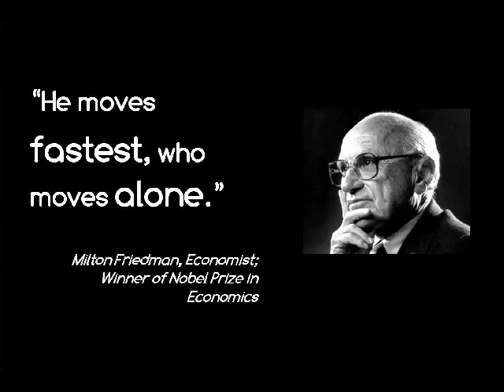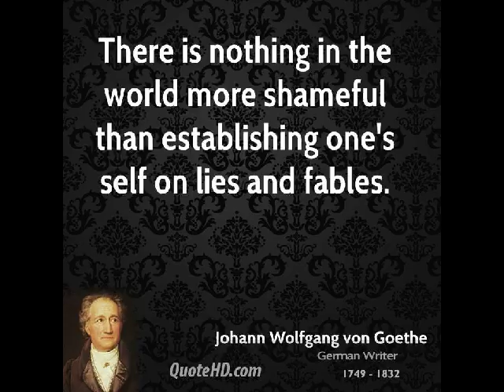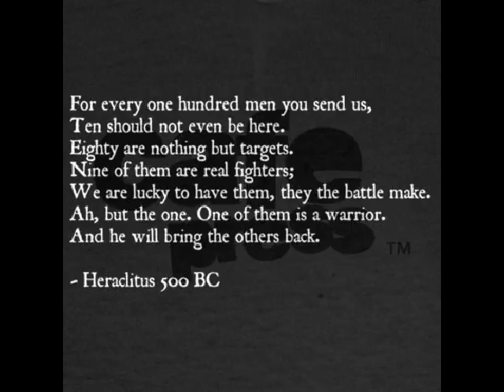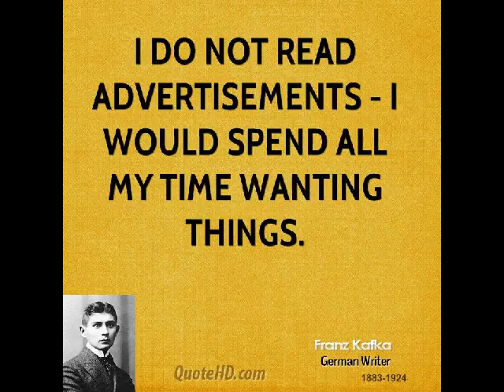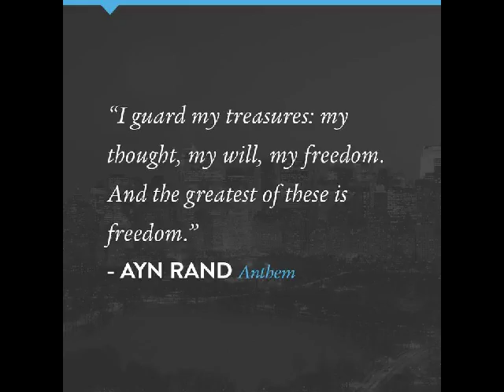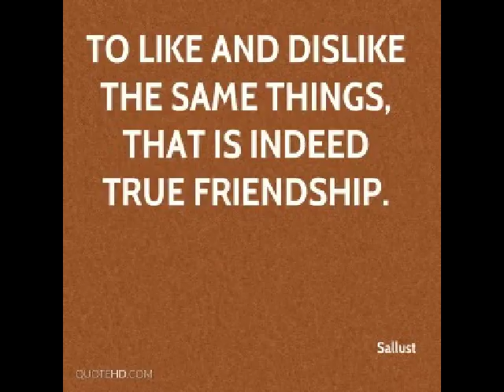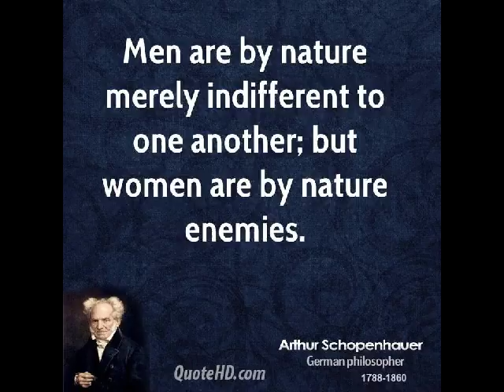MGTOW MONEY: HOW you can 'END' your 'female' addiction--NOW!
Discover WHY and HOW to STOP your 'female addiction'!

MGTOW MONEY is the only MGTOW channel dedicated to helping you make, invest, and spend more wisely. Practical, actionable advice you can use today!